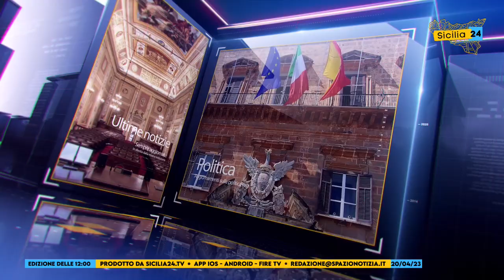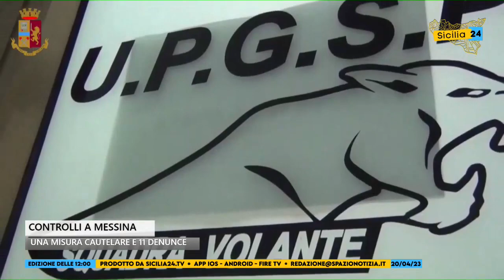Spazio Notizia (20 aprile 2023, edizione delle 12)